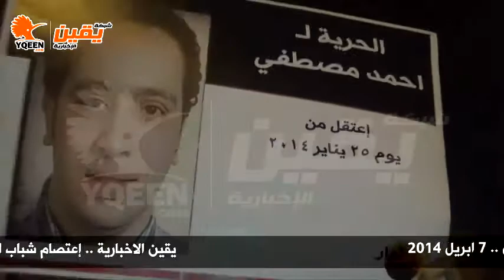يقين | إعتصام شباب للمطالبة بالالفراج عن دومة وماهر وعادل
يقين | إعتصام شباب للمطالبة بالالفراج عن دومة وماهر وعادل و لقاء مع منى سيف 7-4-2014